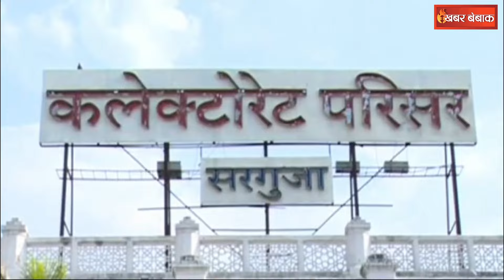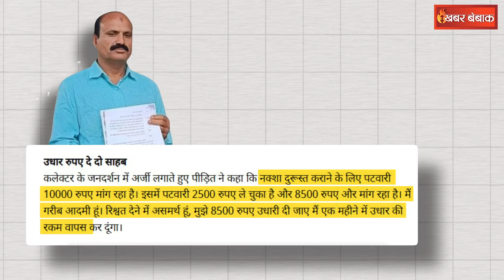'उधार दे दो साहब...' पटवारी को रिश्वत देने कलेक्टर से मांगा उधार |Ambikapur News | CG News